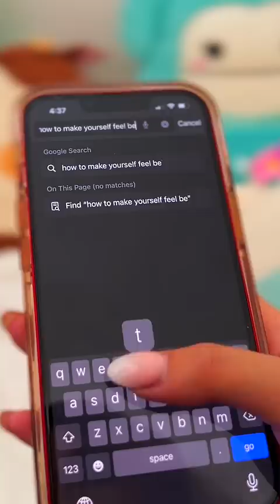FEELING SAD? WATCH THIS!